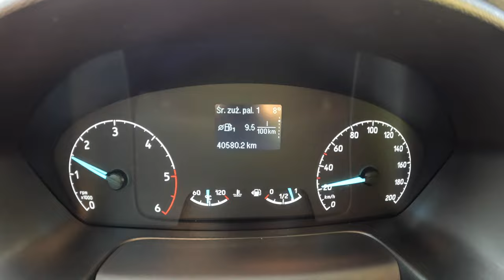Ford Transit [2.0 105HP] |0-100| POV Test Drive #1624 Joe Black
Car: Ford Transit VIII VAN 2.0 105HP

0:00 Intro
0:12 Walk-around and interior
0:50 Casual driving
1:45 Highway
2:55 Casual driving
4:39 Acceleration
5:06 Casual driving
8:10 Bumpy road
9:21 Casual driving
12:08 Engine view
12:27 Fuel Consumption

Engine: 2.0L Diesel 4-cylinders
Displacement (cc): 1995
Power: 77 kW/105 hp
Torque: 360 Nm
Transmission: 6-speed manual
Traction: FWD ( Front-Wheel Drive )

Model: 2021

Driver: Joe Black
Video: GoPro Hero 11 Black / Sony a6300 + Sigma 16mm f1.4
Audio: Zoom H2n (recorder) & Roland CS-10EM (binaural microphones)
Edit: MacBook Pro / Final cut Pro X